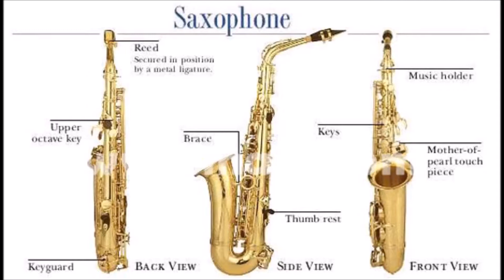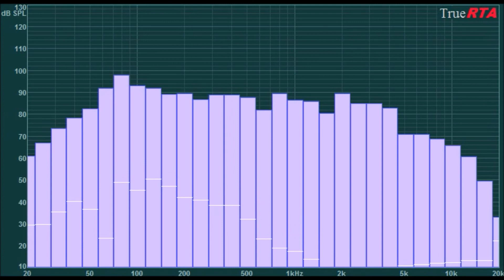My Movie Alto Saxophone RTA